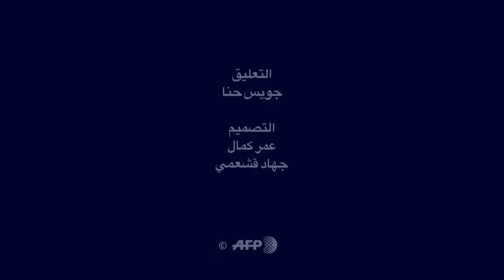الاتجار بالكربون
مصطلح الاتجار بالكربون الى سياسة عامة تسمح بتحويل غاز ثاني اكسيد الكربون الى سلعة تجاريةفكيف تتم هذه العملية؟فيديو بياني